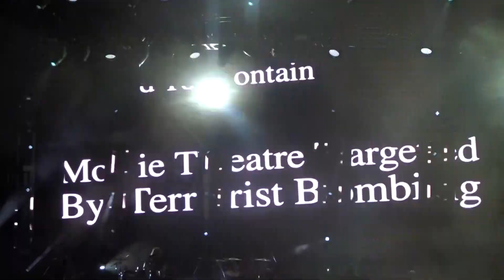LIVE - White, Discussion - Live @ Starlight Theater 7/28/2019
25 years old, just as relevant today